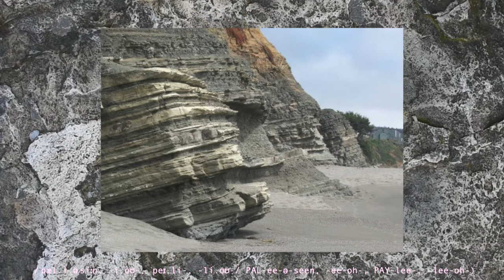types of rocks